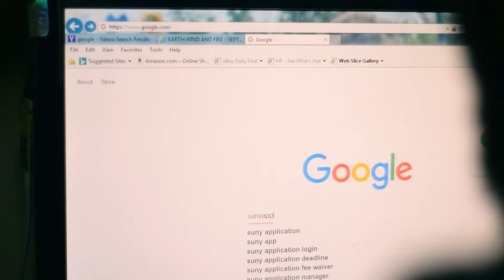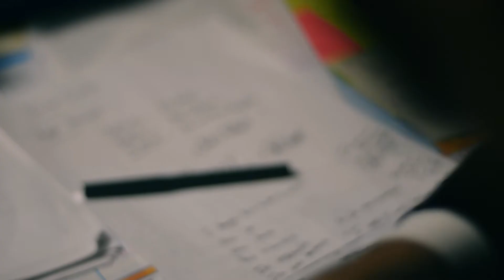reset - short film (2019)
Made this in 2019,  as my highschool final. Felt it should be posted, enjoy.